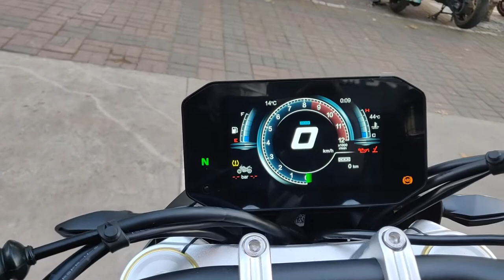New VOGE 525 Hitting The Stores. || Detailed Initial WALKAROUND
I saw the new VOGE 525 today and took some footage to show you all. It looks smart. Take a look!